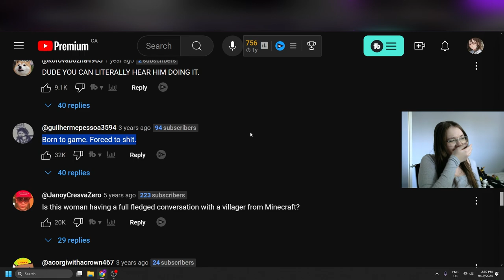THIS IS THE CRAZIEST MAFIA 3 Video Ever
Mafia III is a 2016 action-adventure video game developed by Hangar 13 and published by 2K. It was released in October 2016 for PlayStation 4, Windows, and Xbox One, in May 2017 for macOS, and in October 2021 for Google Stadia. It is the sequel to Mafia II and the third installment in the Mafia series.

0:00 - Intro
0:11 - Reaction
2:01 - Reading Comments
2:54 - Outro

~LINKS~

further links are in the discord